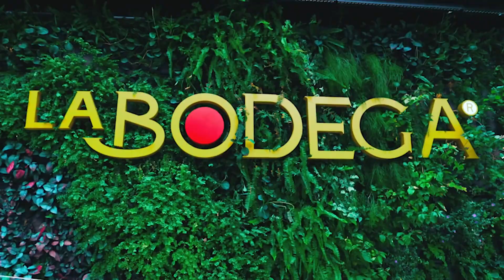EP 01-VIDEOLOGÍA-BIENVENIDOS VIDEÓLOGOS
Todo lo que necesitas saber para generar dinero en el mercado de la cinematografía de eventos y video marketing en general.